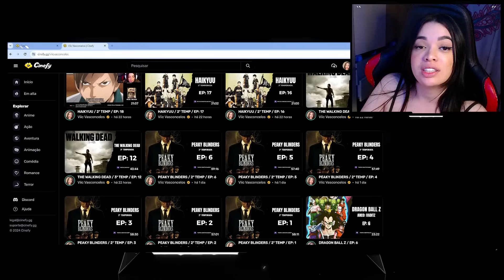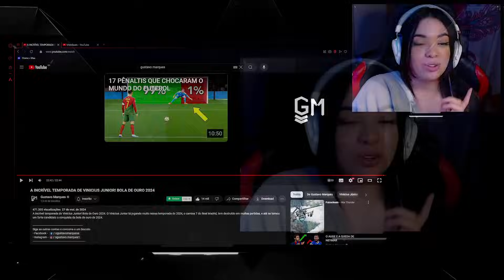REAGINDO A INCRÍVEL TEMPORADA DE VINICIUS JUNIOR! BOLA DE OURO 2024 - Gustavo Marques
🟡 CINEFY 🟡

LIVE

INFORMAÇÕES

  Links importantes!

CRÉDITOS

 ⤷ A INCRÍVEL TEMPORADA DE VINICIUS JUNIOR! BOLA DE OURO 2024